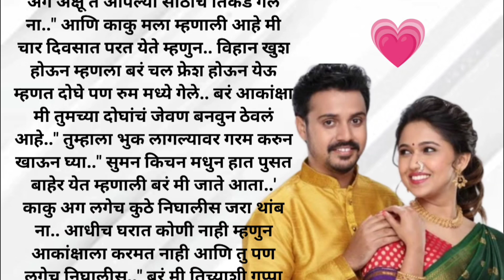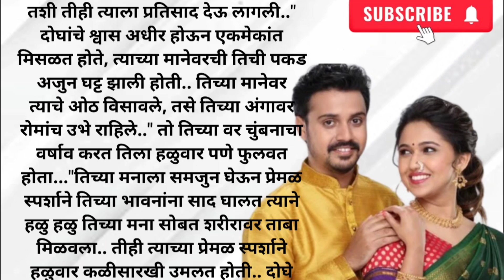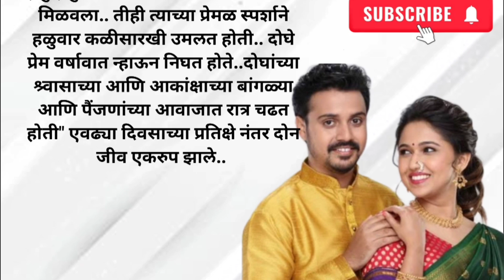लग्नाची कथा भाग ३८|| आकांक्षा आणि विहान खर्या अर्थाने झाले नवरा बायको || मधूचंद्र